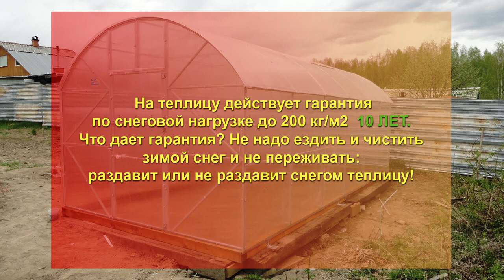ВИДЕО ИНСТРУКЦИЯ ПО УСТАНОВКЕ ФРАМУГ КОНЬКОВЫХ НА ТЕПЛИЦУ «ПАВИЛЬОН 3М ПОЛИМЕР». ТЕПЛИЦА МЕЧТА!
В этом фильме мы расскажем об установке фрамуги коньковой: как устанавливать и для чего.
Теперь расскажем о теплице подробнее: Теплица павильонного типа с высотой стен 1650мм и полукруглой крышей высотой 2400мм. Специально разработанная конструкция для высокорослых растений. 100% использование площади теплицы. Размеры теплицы стандартные 3х6 метров. Теплица покрыта СПК  НОВАТРО 4мм, плотностью 0,75 кг/м2. Проветривание: форточки в торцах, форточка торцевая и фрамуга коньковая, что вполне достаточно для хорошего проветривания. Каркас: изготовлен из оцинкованной профильной трубы 20х40х1,2мм и 20х20х1,5мм, с последующей полимерно порошковой покраской в светло серый цвет RAL 7035. Арки усиленные в виде ферм и шагом 950мм. На теплицу действует гарантия по снеговой нагрузке до 200 кг/м2,  10 ЛЕТ, что дает гарантия? Что не надо ездить и чистить зимой снег и не переживать: раздавит или не раздавит снегом теплицу!  Для растений предусмотрена система подвязки растений, в кол-ве 4 ниток стального троса 2/3мм в полимерной оплетке. Теплица установлена на подготовленный брус 100х100 собраный на усиленные пластины и уголки, предварительно обработанный антисептиком Био Щит №14. Примыкание торцов и стен уплотнено торцевым резиновым уплотнителем, что предотвращает щели и сквозняки в теплице. Торцы сотового поликарбоната защищены перфолентой и торцевым профилем.  Данная теплица на многие годы будет радовать своего владельца богатым урожаем, и доставлять удовольствие от эксплуатации теплицы!